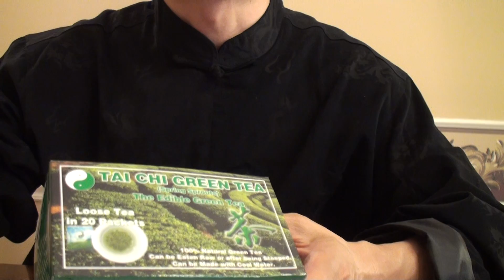How to Thin the Blood naturally -- take green tea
green tea may be very helpful to thin blood. Just try it.

Most Americans were just using low-quality green tea to ruin their health! We wish to do something so that people can enjoy health benefits of the real green tea. In 2005, we set up Tai Chi Green Tea Inc

Our green tea  sells most expensive  and sells the best in almost all the stores that carry it.  At places no stores carry this tea, thousands of people order it online (we do not do any promotion. Most people get to know it by word of mouth! )

So many people's life has been totally changed because of our green tea!

Thanks to people who are willing to share their green tea experiences with us!

By your help, by your efforts -- sharing your Tai Chi Green Tea experiences, letting your friends to take up green tea, more people will enjoy a healthier, happier life; this world will be better!

Tai Chi Green Tea Inc